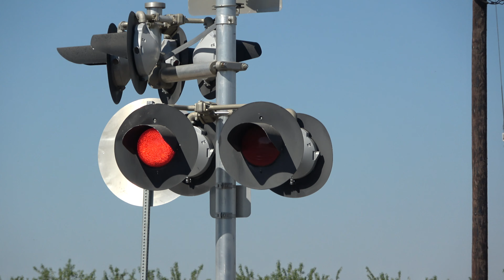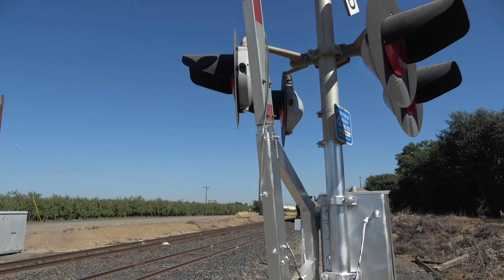CFNR 502 Cortena Job Local North - Eddy Rd. Railroad Crossing, Harrington CA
Sat here and waited until the train was done working a industry off this line, This is a more modern crossing for this line with the far WABCO AL-70 being replaced only because it was knocked down likely by a truck turning into this roadway and looked to be a recurring problem as concrete bolard pillars were installed in front of it and has scratches themselves.

California Northern Railroad Cortena Job Local freight train northbound passes through the Eddy Road railroad crossing on the CFNR West Valley Sub in Arbuckle, California.

CFNR 502

Crossing Info
City: Harrington, California
Line/Crossing Owner: California Northern Railroad
Line User: CFNR & UP (Rare)
Bell Sequence: Ring till gates start rising

Right Signal
Lights: 2 pairs of 12x24 inch Dialight 433 Series Low Wattage LEDs/Safetran Lights
Junction Box: Safetran
Gate Lights: Unknown Incandescent Gate Lights
Mechanism/Counterweight Arm: WABCO AL-70 Triangular
Base: WABCO
Install: SP 1960s/70s

Left Signal
Bell: Siemens High Pitch E-Bell
Lights: 4 pairs = 7 12x24 inch Dialight 433 Series Low Wattage LEDs/Safetran Lights & 1 12x24 inch WCH 1st Gen LEDs/WCH Lights
Junction Boxes: Safetran
Gate Lights: NEG Gate LEDs
Mechanism/Counterweight Arms: Siemens
Base: Siemens
Install: CFNR Late 2010s, Installed between 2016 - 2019

This crossing owned by the California Northern Railroad is an mixed install with the close signal being an SP 60s/70s signal install with its bell, lights & light heads, bracket, gate and gate lights changed. The left signal is an CFNR late 2010s signal install.